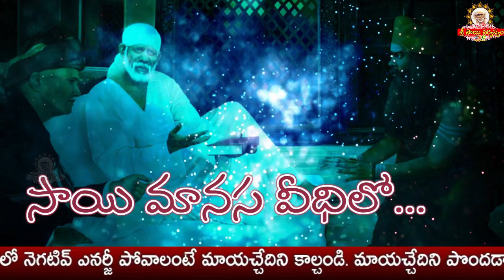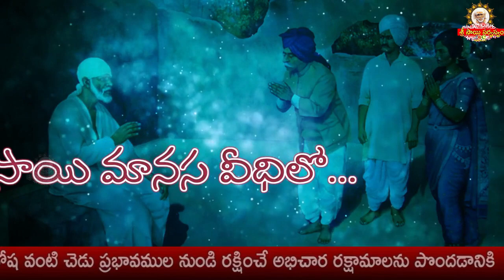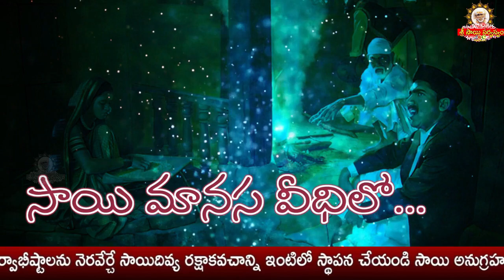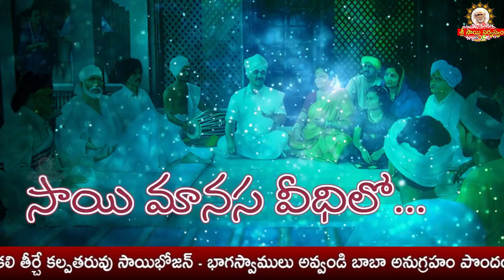Sai Manasa Vedhilo - 951 I Shiridi Sai baba Life Story I సాయి మానస వీధిలో Sai Manasa Veedhilo today